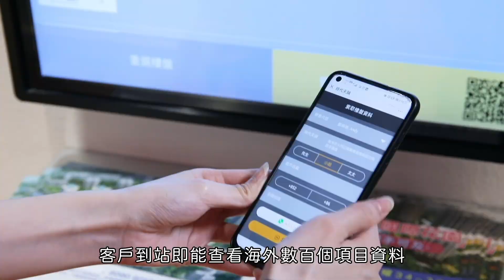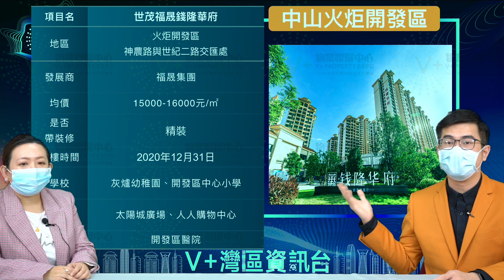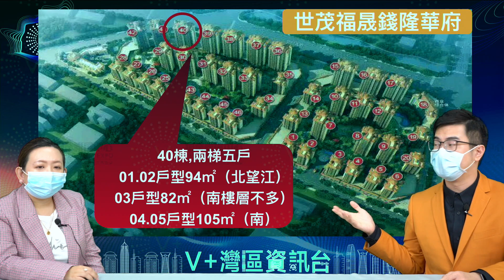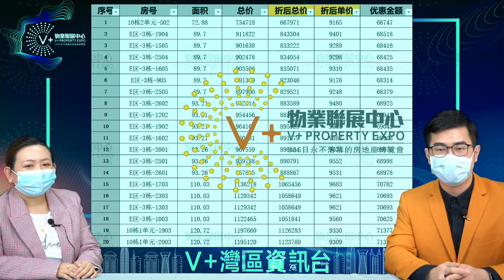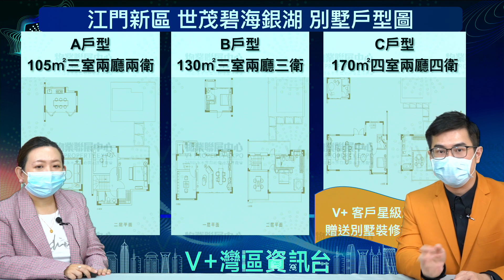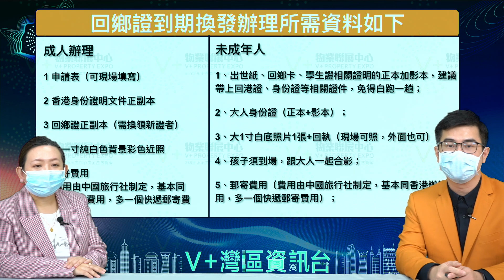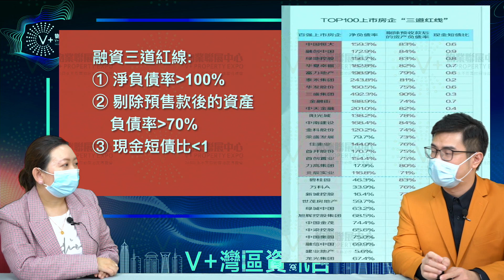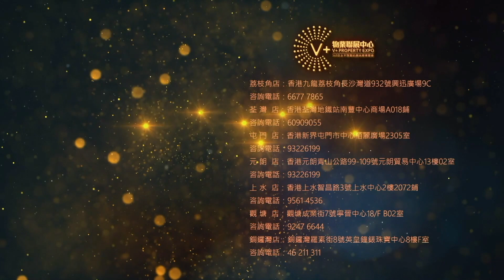【V+物業聯展中心】V+灣區資訊台｜恒大全國大減價！！！｜第十四集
00:00 片頭
01:54 解答觀眾問題
06:50 每週新盤推介
11:17 每週筍盤新知
18:03 港人可在內地補辦和換領回鄉證
19:17 恒大全國樓盤7折優惠！
25:56 V＋價格保證：官方優惠一定有
28:42 凡9月份成交客戶可獲月餅一盒

🏚歡迎蒞臨總店：九龍荔枝角長沙灣道932號興迅廣場9C（荔枝角地鐵站C出口直行200米）
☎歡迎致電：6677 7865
🏚銅鑼灣分店：銅鑼灣羅素街8號英皇鐘錶珠寶中心8樓F室
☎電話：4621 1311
🏚荃灣分店：荃灣南豐中心商場A018號鋪（寫字樓電梯口）
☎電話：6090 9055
🏚屯門分店：屯門柏麗廣場2305室
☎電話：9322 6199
🏚上水分店：上水智昌路3號上水中心2樓2072鋪
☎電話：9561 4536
🏚元朗分店：元朗青山公路99-109號元朗貿易中心13樓02室
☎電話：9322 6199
🏚觀塘分店：觀塘成業街7號寧晉中心18/F B02室
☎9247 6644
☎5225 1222